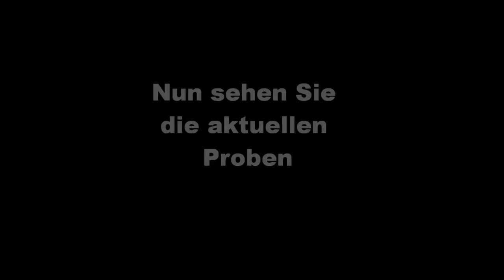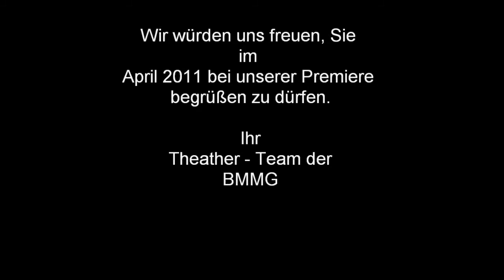Shakespeares "Sämtliche Werke" der BMMG Krefeld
Am 9., 10., 12. und 13. April 2011 ist es endlich soweit.
Die Theater AG Bischöfliche Maria - Montessori - Gesamtschule führt Shakespeares "Sämtliche Werke" (leicht gekürzt) auf.
In diesem Video seht ihr einen Teil unserer aktuellen Proben und die Arbeiten hinter den Kulissen.
Wir laden euch alle gerne kostenlos ein, Teil unseres kleinen Spiels zu werden und freuen uns auf euch.
Viel Spaß